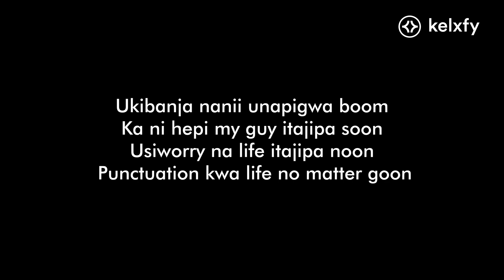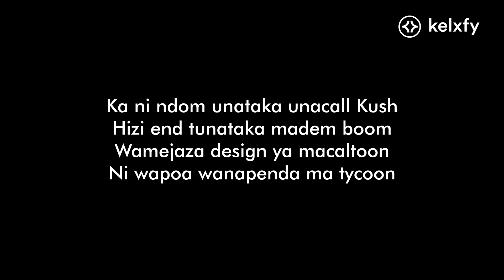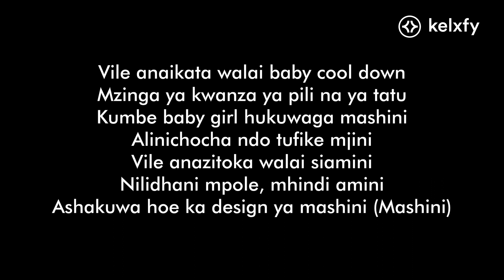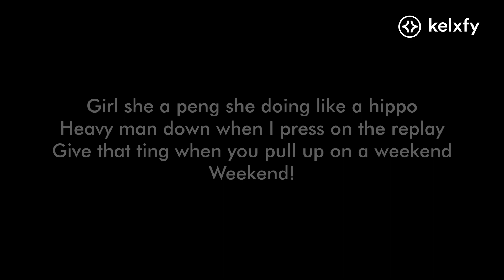Ranzscooby - Tic Tac Lyrics